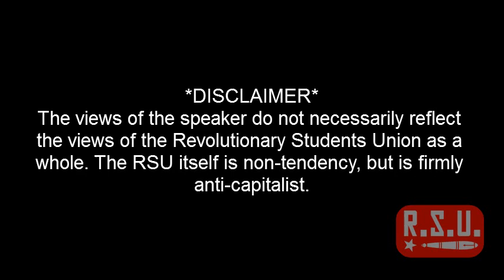RSU Lecture - Free Ricardo Palmera